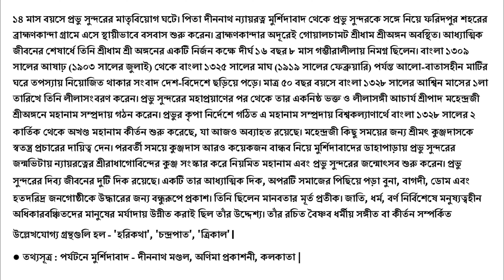Jagatbandhu Dham, Dahapara, Murshidabad - 4/Feb/2023